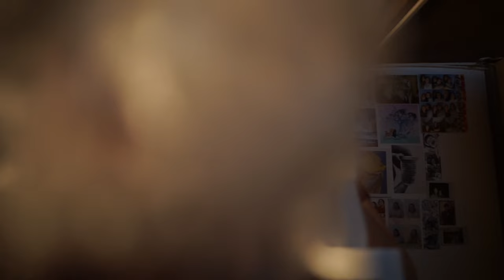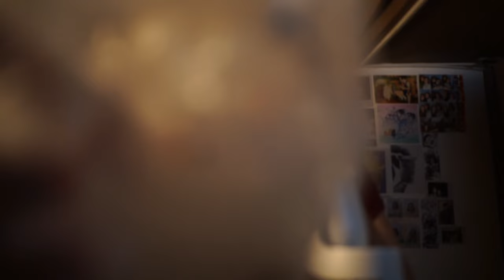ASMR bubble wrap, lid, shower cap | Soft whispers, visual triggers, crunchy sounds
I was only planning to film a 15-minute ASMR, but I think I got too carried away?? Hope u get the tingles from our assortment of triggers, PLUS unexpected tingles from a very special guest (guess who)

Let me know how did I do this time—is the audio quality better and crisper? Is the bg noise more subdued? Do you like the triggers I used? And if u have requests, just shoot them in the comments

Anyway, like I said in the video, I will be making an edit-down of this for my girlies who are overwhelmed by the 44-minute running time HAHA (count me in)

Sleep Well!

Timestamps:
00:00-01:13 Intro
01:14-12:46 Crinkly bubble wrap
12:47-15:33 Bubble wrap against colorful lights (TW: rapid flashing lights)
15:34-20:15 Cardboard lid tapping with fingertips
20:16-22:55 Lid grasping
22:56-25:21 Lid scratching
25:22-30:07 Lid tapping with fingernails & more
30:08-31:42 Shower cap part 1
31:43-33:30 SPECIAL GUEST :D (chaotic)
33:31-42:28 Shower cap part 2 with satisfying ripping sounds
42:29 Outro